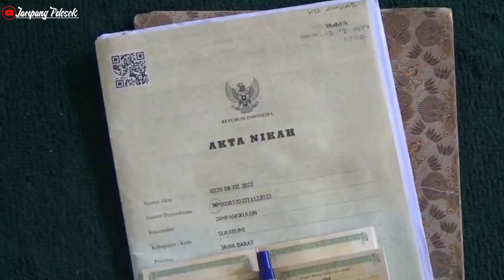Pernikahan Viral,, Suasana tegang Hampir saja gagal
di video kali ini saya meliput suasana pernikahan yang ada di pedesaan Sunda Jawa barat Sukabumi Jampang kulon..saya mengambil moment ini tidak lain hanyalah untuk mengabadikan momen pernikahan.. banyak yang ditemukan di sini selain pengantinnya ada juga yang pengunjungnya yang cantik cantik..hehee maaf ini hanyalah sebuah konten

Suasana pernikahan Di pedesaan Sunda Jawa barat Sukabumi Jampang kulon